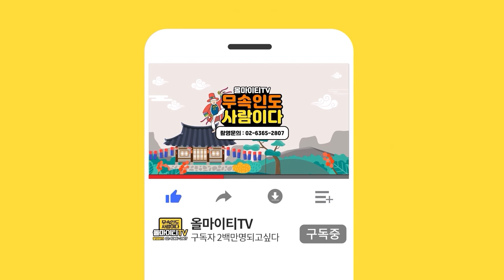용한무당이 알려주는 사기꾼무당의 특징과 구별법!! "말도 안되는 말 믿지마세요!!" 강서구화곡동점집 최도령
자막

★대표블로그★
-올마이티TV